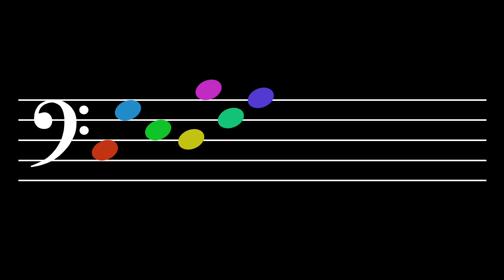Tone Alignment: Level 28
Tones: C, G, E, D, B, F, A
Octaves: 3, 4, 2, 5

1.  Belief—  Believe that you have a sense of tone.  Believe that you can hear each tone distinctly in your mind.  See yourself being able to sing each tone out of thin air.  It's not so difficult.  Little children can do it.  So, be a little child.

2.  Intention—  Make up your mind that this is what you really want to do.  You do not swim with one toe in the water.  So why would you try to learn that way?  No.  Focus!  And immerse your whole self in what you are studying.

3.  Awareness—  Notice everything.  Notice the beginning of each tone.  Hear how it blossoms in the air and how it decays.  Hear its interaction with the other tones.  Each tone has a different feeling, a different character, a different sound.  Each one touches you in a different way.

4.  Patience—  Take a break when you are tired and cannot focus anymore.  Give your mind time to assimilate what it has learned.  Integration requires focus but it also requires rest.

5.  Consistency—  But do not rest for too long.  Return when it is time to return.  Practice!  This is how you tell your mind that what you are doing needs to be learned.  It is how the body understands that what you want is important and, thus, that adaptation is necessary.

6.  Encouragement—  Tell yourself that you are starting to hear more articulately and that you are becoming more aware of the essence of each tone.  Say, "I am learning.  I am improving.  I'm getting better."  Tell yourself these things.

7.  Recovery—  Sometimes you may think that you are not getting anywhere; that you are doing it all wrong.  But that isn't true.  It's not that you are doing everything wrong; in fact, you are probably doing most things right.  You just need to make a few small changes.  Recover.  Think!  What changes can be made?